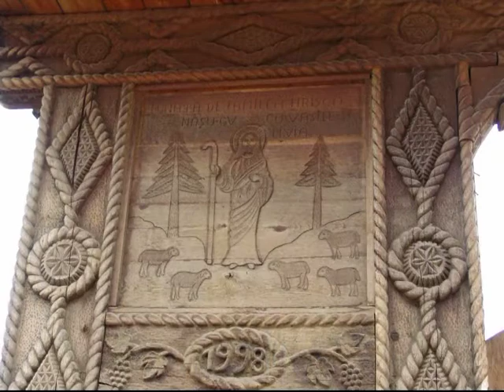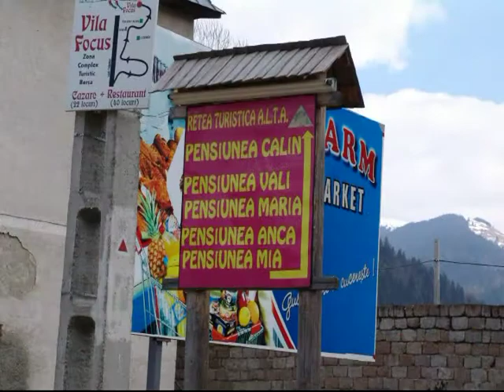Romania (#17): Traditional Easter Meals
Easter ... in Romania this religious holiday is called Paste. It is a great religious celebration all over the Christian world because it commemorates the Crucifixion and the Resurrection of Jesus. Historians say that in ancient times there were pagan rituals which celebrate the coming of spring (the Vernal Equinox). For example the Druids welcomed spring making bonfires in May. Also the ancient Saxons used to worship their Goddess called Eastre in the early spring because she was a symbol of nature re-birth. In fact, her name (Eastre or Eostre) was the basis for the modern English word "Easter". Christian missionaries had the idea to convert those pagan feasts into one Christian holiday which is now even more important than Christmas.

Traditional Romanian Easter incorporates meals that are prepared well in advance, for it is understood that the Saturday immediately before Easter day is a day of rest and a reflection on the religious significance. This author, during this trip made specifically to participate in this solemn celebration, savored some of the better known entrees and delighted in their taste and presentation. Below is a gallery of the meals encountered.